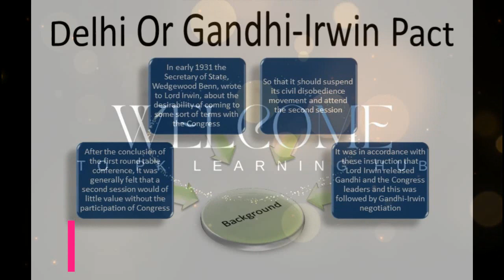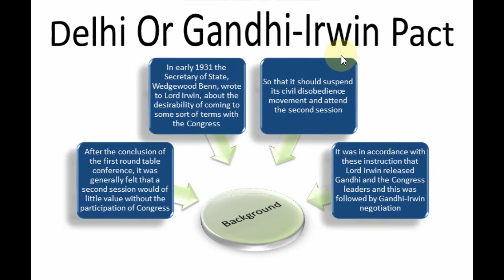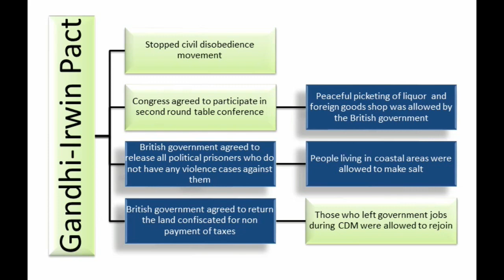Lecture-45 Gandhi Irwin Pact 1931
Here is another important video about Indo-Pak history of the Subcontinent. The topic is Gandhi-Irwin Pact 1931.

The Gandhi-Irwin Pact was a political agreement that was signed by Congress leader, Mahatma Gandhi and Lord Irwin, Viceroy of India, on 5 March 1931 before the Second Round Table Conference in London.

Now in this video we will cover the background history, causes and the suggested proposals.

Lecture-44 Round Table Conferences 1930-32 || First Round Table Conference